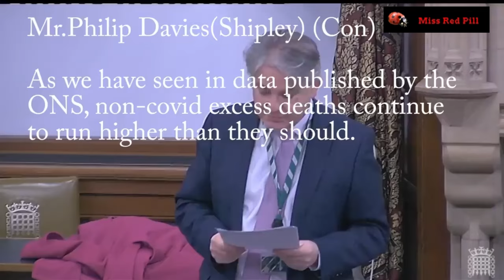(VF) Philip Davies : «Des personnes meurent subitement dans tous les groupes d'âge. »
John Campbell est auteur conférencier et enseignant infirmier semi-retraité. Il présente ici l’intervention de M. Philip Davies, député de Shipley lors du débat sur la surmortalité au Parlement britannique.
Et dans la prochaine vidéo, John Campbell nous expliquera comment l'Office des Statistiques Nationales de son pays, a modifié la façon dont la surmortalité est enregistrée. Après le constat d’une importante surmortalité de 2020 à 2023, l’ONS est donc en train de revoir la façon dont ils procèdent afin que le nombre de décès paraisse beaucoup moins élevé qu’en réalité.